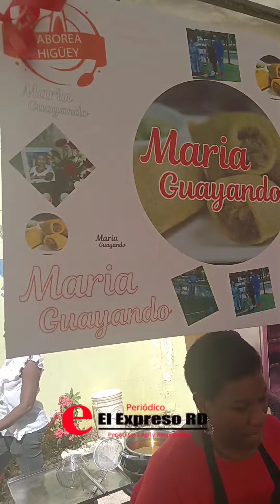María Guayando, inspiración para elfamoso merengue de Los Risarios